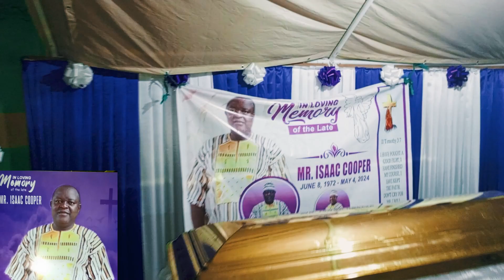Isaac Cooper Tribute